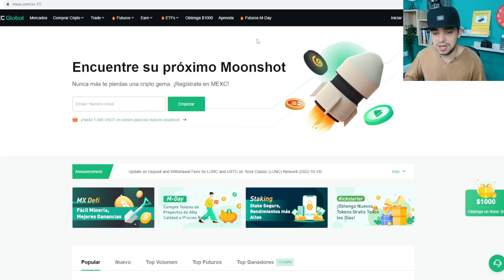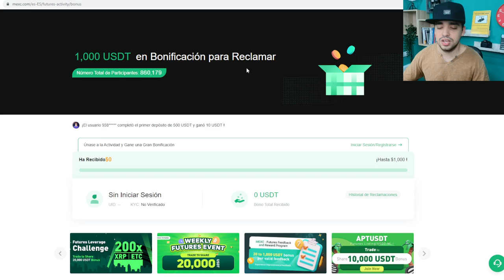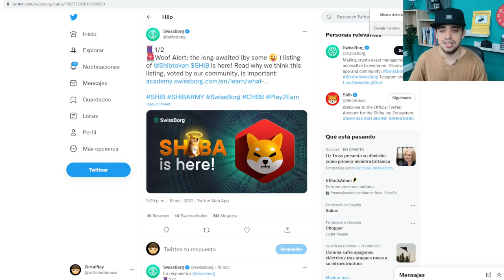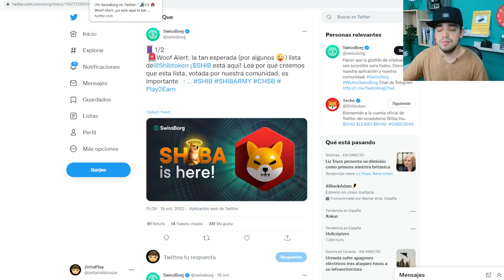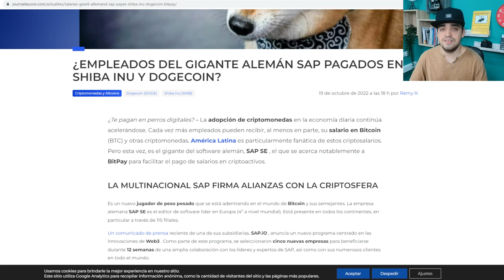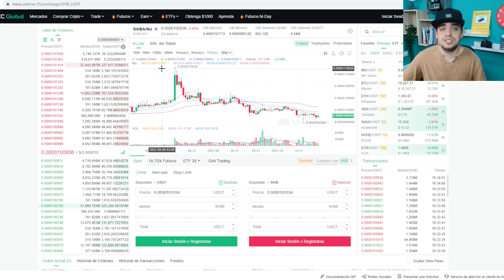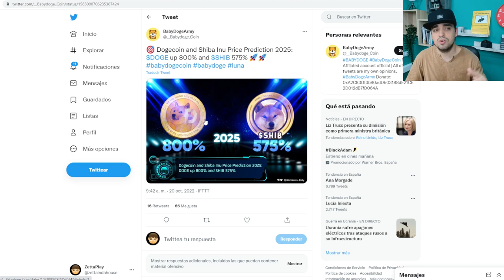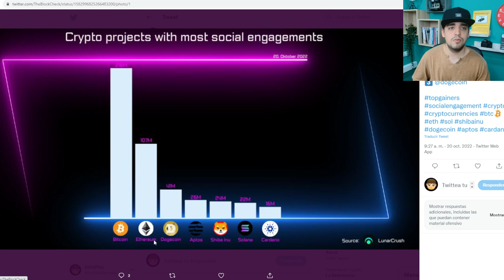SHIBA INU LA MEJOR NOTICIA HASTA EL MOMENTO | NUEVA FORMA PARA GANAR DINERO | SHIBA SUBIRA A 0.10$